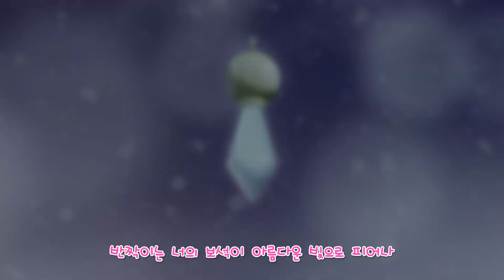[성하의 비밀일기 시즌3] 108화 또 다시 만나! (최종화)